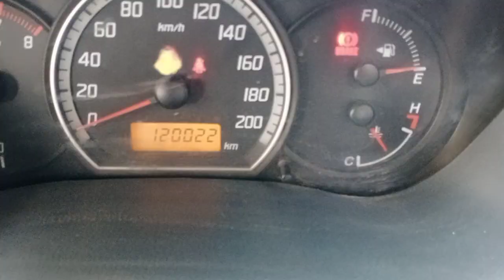2008 MARUTI Swift LDI Coimbatore